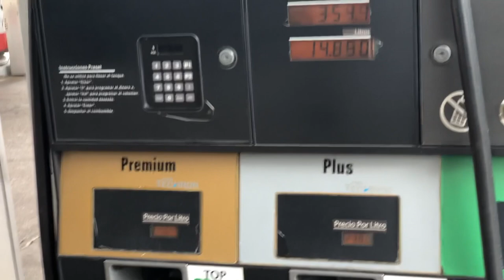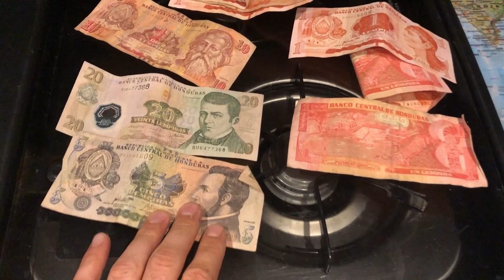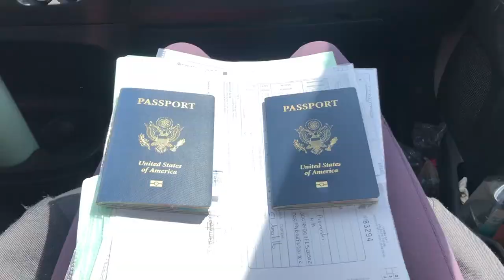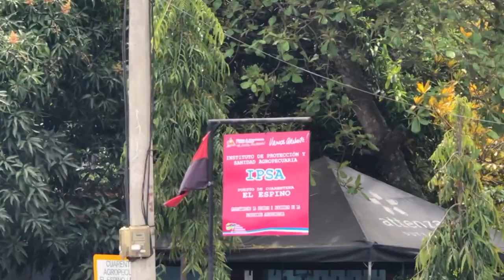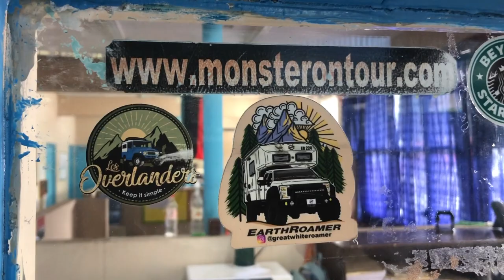VanLife | How To Cross into Nicaragua, Every Form You Need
We have crossed into Nicaragua! One of our most anticipated countries, with so much hype!

For those of you crossing into Nicaragua you’ll need to fill out the form below seven days before crossing. It will take hours at the border if you decide to skip this step!

Resources :
The app iOverlander helped with the research for crossing.
Our backpacker buddies, Richie and Steve clued us in on the form, Instagram - @richiemellark @ste6604

If you have limited service like us we also wrote a blog article about our experience